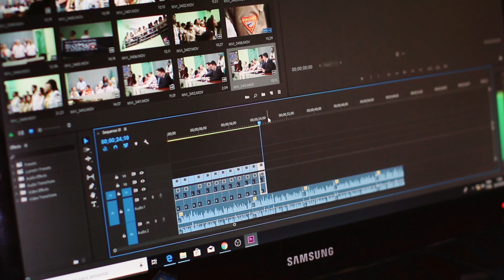How to Get SHREDDED | Being Lean With Favorite Food |Stay in SHREDDEDness Year Around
How to Get SHREDDED | Being Lean With Favorite Food |Stay in SHREDDEDness Year Around | ‎@Bishnuq